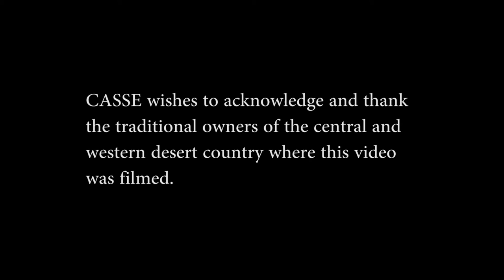CASSE Men's Tjilirra Movement. Changing minds, saving lives.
The Men’s Tjilirra Movement was established to secure the future for the custodians of the world’s longest continuing culture.
Tjilirra - traditional handmade tools including boomerangs, shields, spears, carrying vessels - are the cornerstone of the ancient traditional world of the Pintupi men. Sacred traditional tool carvings hold the power to the country. Tjukurrpa (the Dreaming)
holds the meaning and the life for them, reinforcing relatedness, sorrow and country.
Tjilirra represents ancient law and land-ownership. The carvings hold the journeys of ancestral beings and sacred places in the landscape and more. The Tjilirra is the title or deed for the country of the men. Tjilirra is the power for the men.
The heart of the Men’s Tjilirra Movement lies in Australia’s remote central and western desert region, in the communities of Haasts Bluff (Ikuntji), Mt Liebig (Watiyawanu), Kintore (Walungurru), Papunya (Warumpi) and Kiwirrkurra.